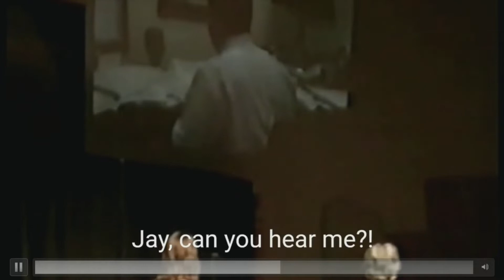Jay's Goodbye Celebration July 23, 2022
The UUCC celebrated Jay Leach and his 19 years as minister on July 23, 2022.